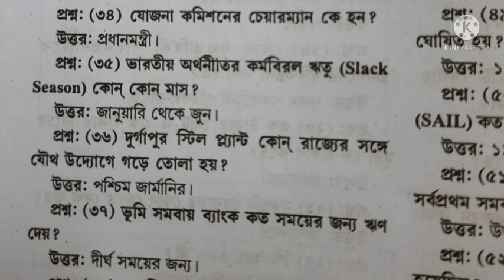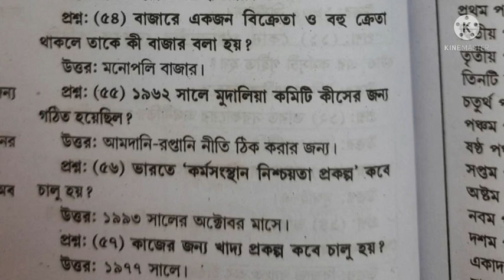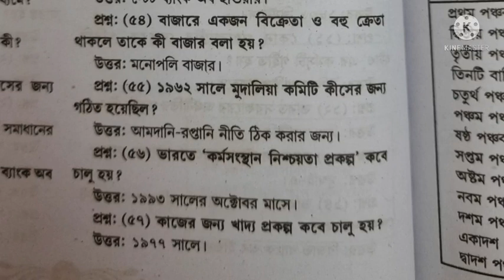Economics important question answer in Bengali for WBCS/ WB/SI অর্থনীতি Part - 2